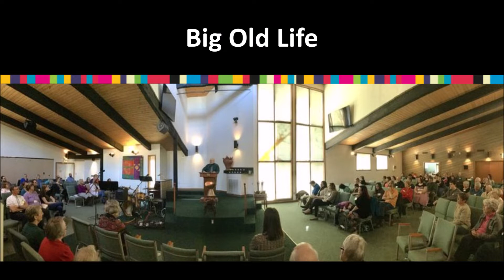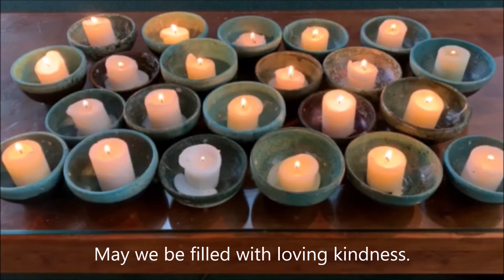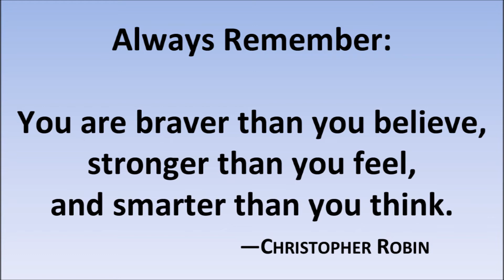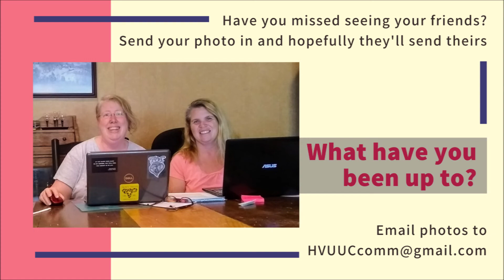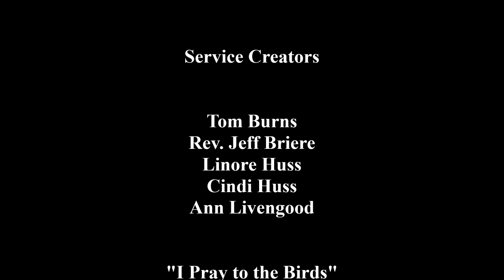April 19, 2020 ~ Big Old Life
Look for the helpers, admit your fear, you are in charge of you and begin with a song.

Order of Service:
Greeting                                Tom
Lighting the Chalice            Tom
Opening Words                    Tom
Special Music                      "Smile"
                                               Charis
Candles of Community       "Filled with Loving Kindness"
                                                Easton
Homily                                   "Big Old Life"
                                                Rev. Jeff Briere

Benediction                           Linore
Extinguishing the Chalice   Linore
Closing Words                      Linore
Postlude                                "Keep on the Sunny Side"
                                                Charis
Announcements
Credits